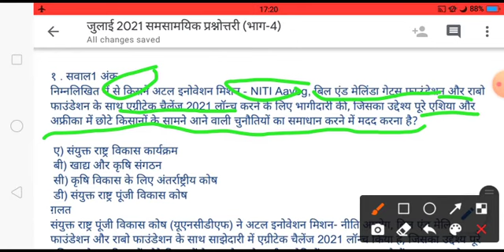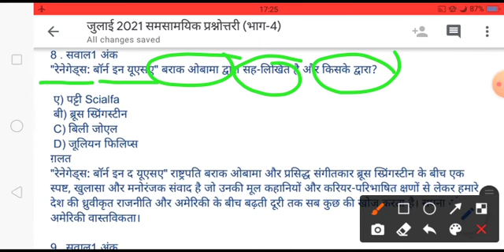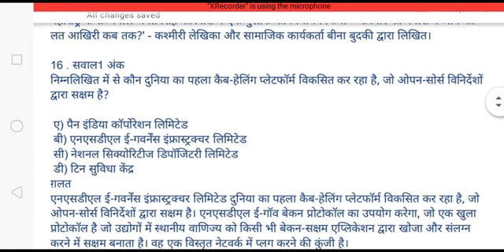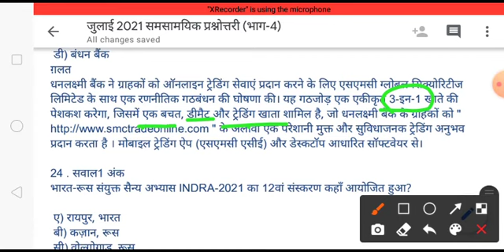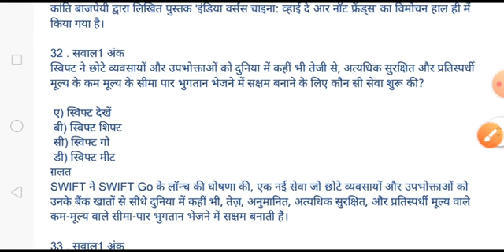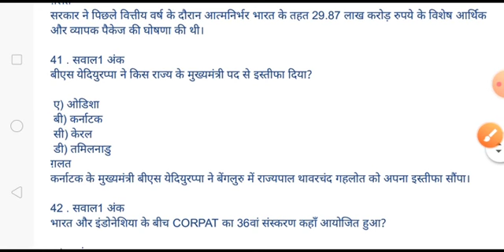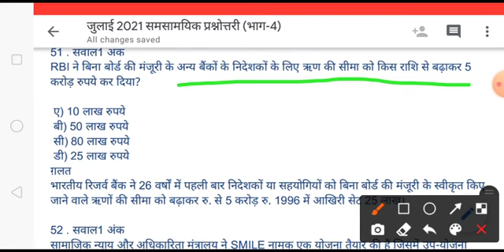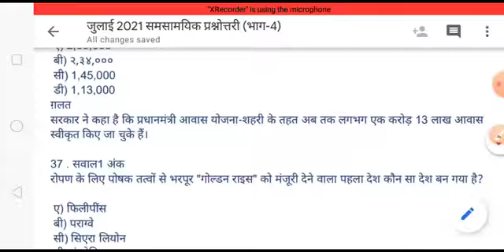जुलाई 2021 समसामयिक प्रश्नोत्तरी (भाग-4) Anurag Sir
all competitive exams (all one day exams also)

Paid Courses are available For UPSC, STATE PCS, RO/ARO, BPSC 67TH PRE

Topic: class schedule
Time: 2021 11:00 AM to 1 PM
3pm to 4pm
7:30pm to 8:30pm

Passcode: 12345

तैयारी को बनाएं और भी बेहतर।

UPPSC, BPSC67th, JPSC, MPPSC, CGPSC, RO/ARO, UPSSSC, UPPET, UKPSC, RPSC, LEKHPAL, UPP, UPSI, TET/CTET, All competitive exams, civil service exams, paid कोर्स के लिए 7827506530 पर सम्पर्क करें। कम समय में बेहतर तैयारी का मौका। परीक्षा में ज्यादा से ज्यादा लाभ मिलने की संभावना, क्योंकि यहाँ पर परीक्षा को ध्यान में रखकर ही तैयारी करवाई जाती है।

परीक्षाओं में समसामयिक घटनाक्रम का बहुत बड़ा योगदान (सामान्य अध्ययन में लगभग 20 से 25 प्रतिशत) होता है, इसलिए समसामयिक घटनाक्रम पर विशेष ध्यान देने की जरूरत है।